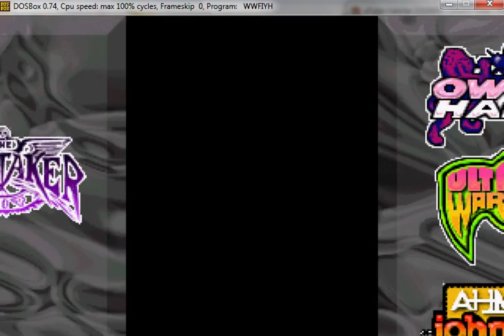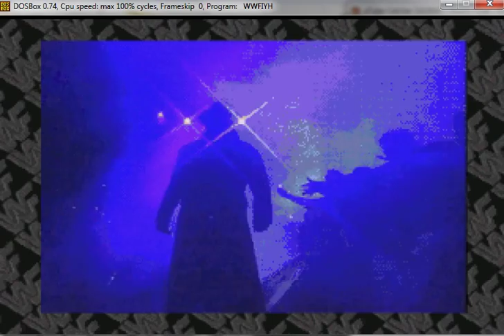WWF In Your House undertaker all combos gameplay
Me playing WWFIYH for DOS, using all the combos from WWF Wrestlemania Arcade.
Gameplay is very similar, but I find WWFIYH a little bit easier, as the original WWF WM Arcade had adaptive difficulty (the more bonuses you had, the more difficult it was), this doesn't happen in WWFIYH. Also, movements are slower and the CPU never reverses manual combos.